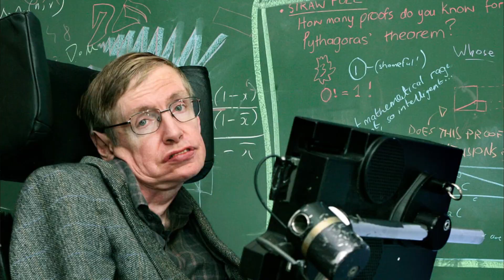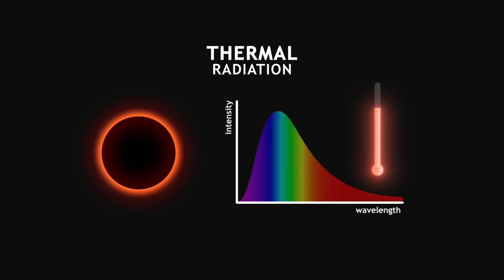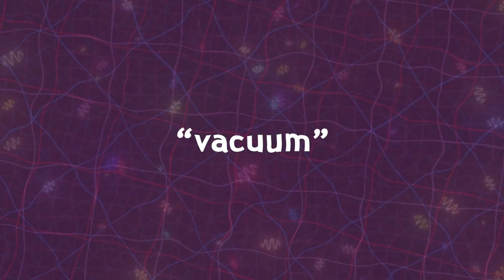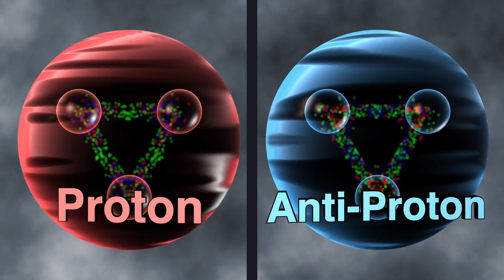Hawking Radiation Explained in Bengali | Stephen Hawking Black Hole Theory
Hawking radiation is black-body radiation that is predicted to be released by black holes because of quantum effects near the black hole event horizon. It is named after the physicist Stephen Hawking, who developed a theoretical argument for its existence in 1974.

1.The Theory of Everything: The Origin and Fate of the Universe by Stephen W. Hawking

2.Hawking Radiation: From Astrophysical Black Holes To Analogous Systems In Lab (Astronomy Astrophysics and Cos) by Francesco D Belgiorno (Author), Sergio L Cacciatori (Author), Daniele Faccio (Author)